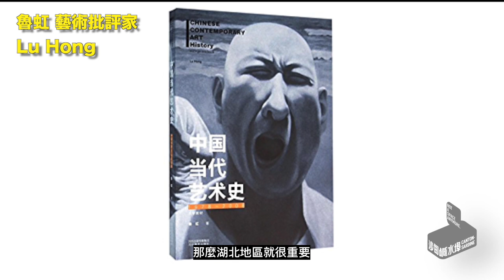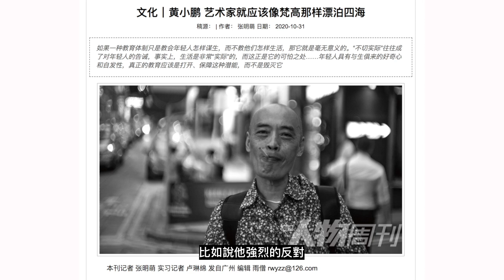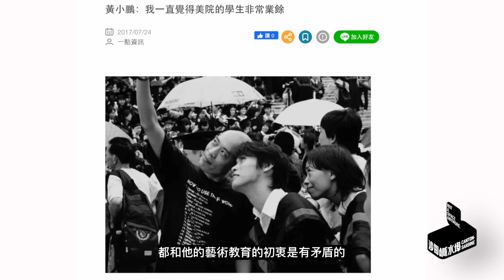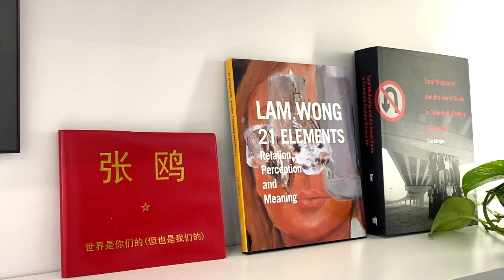【藝起聊#34】名校光環背後 (2) 藝術教育最大的失敗是什麼 What is the biggest failure of art education | 楊小彥+龍邃洋 | 加拿大溫哥華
“What is the biggest failure of art education”   (Non Chinese Viewer please turn on Subtitle caption - Automated translation and You will get your own language sub)